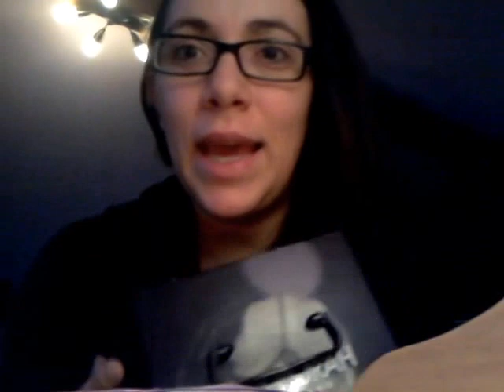TAG ; "Palette DEBORAH COLOR SYMPHONY" - valefashion87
Ciao ragazze torno con un video a richiesta, che mi è stato chiesto da una ragazza con cui ho collaborato, che vi lascio il suo link al canale, dove mi chiedeva di fare vedere questa mega palette, spero vi piaccia, un bacione